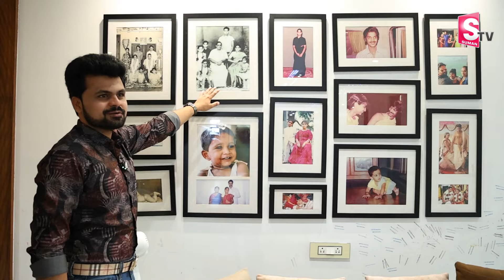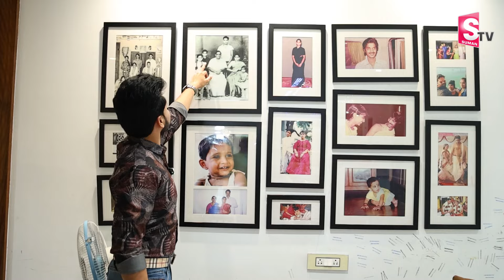Ghantasala Home Tour | Music Director Ghantasala Home | Roshan Interviews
Watch► Ghantasala Home Tour | Music Director Ghantasala Home | Roshan Interviews